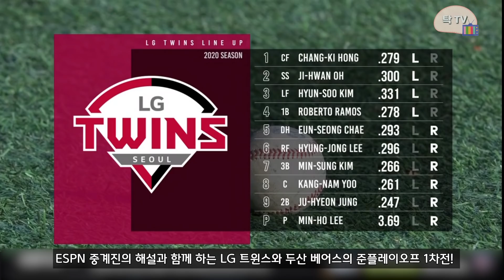[KBO 해외반응] 페르난데즈 & 오재원의 빠던을 본 ESPN 중계진의 반응! LG vs 두산 준플레이오프 1차전 영어 해설!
2020년 KBO 포스트시즌 준플레이오프 1차전. LG 트윈스 대 두산 베어스
두산 선발투수 플렉센 6이닝 11K